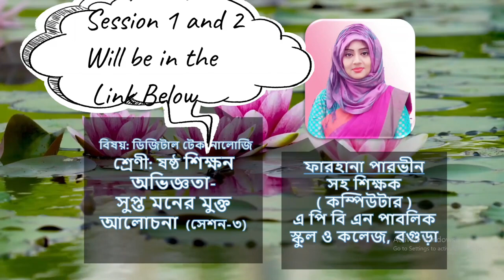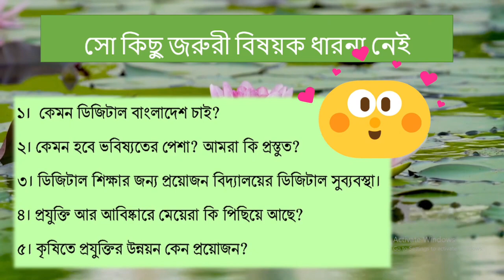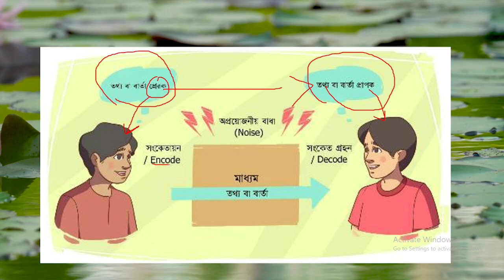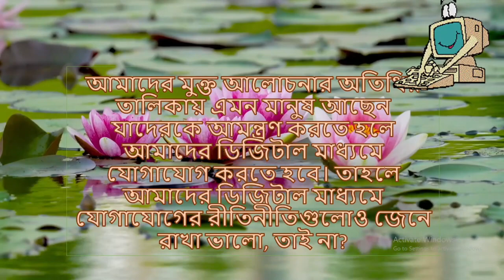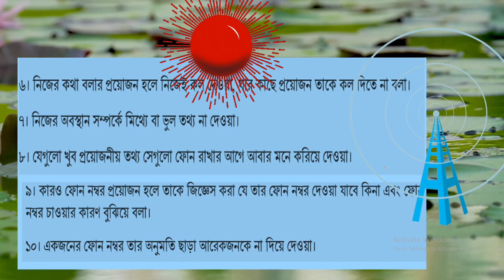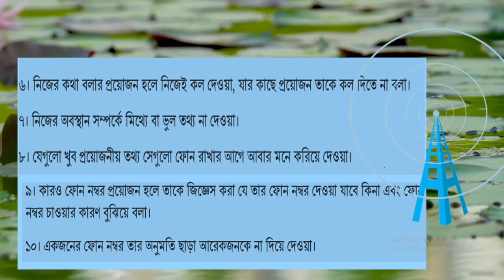ডিজিটাল টেকনোলোজি শ্রেণী: ষষ্ঠ (সেশন-৩) শিক্ষন অভিজ্ঞতা- সুপ্ত মনের মুক্ত আলোচনা APBN online class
বিষয়: ডিজিটাল টেকনোলোজি  শ্রেণী: ষষ্ঠ (সেশন-৩) শিক্ষন অভিজ্ঞতা- সুপ্ত মনের মুক্ত আলোচনা  Apbn public school has started to take online classes